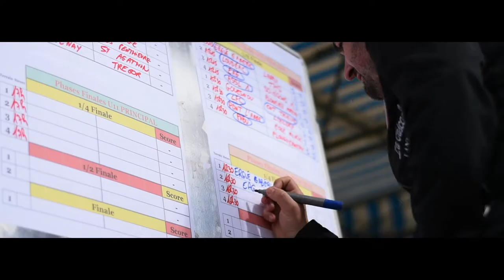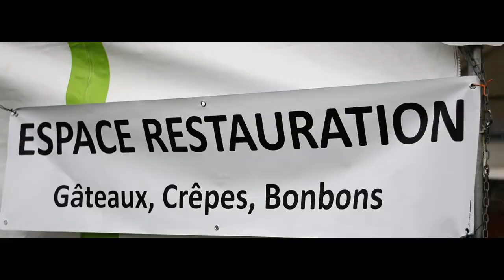Teaser Challenge des 1000 Footballeurs 2019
Teaser de l'edition 2019 du Challenge des 1000 Footballeurs organise par l'AS Servel Lannion le Samedi 20 Avril